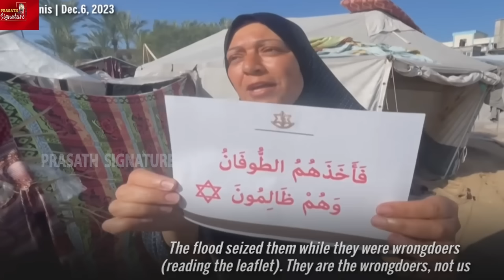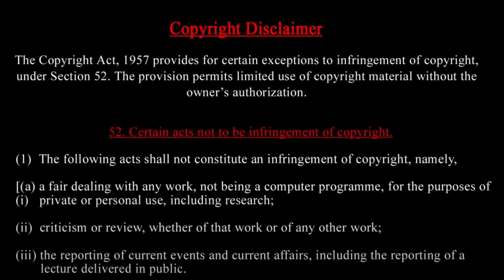Israel is defeated America Protected- Can you make mistake by used VETO power? Lebanon unsc malaysia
Prasath signature

Israel is defeated America Protected- Can you make mistake by used VETO power? Is UN need or not?
The Arab and Islamic groups expressed their disappointment after a UN resolution calling for an immediate ceasefire in Gaza collapsed. Israel's biggest ally, the United States, vetoed the resolution, saying 'ceasefire would only seed the next phase of war.' After the UN session, a delegation made up of officials from Egypt, Jordan, Qatar, Saudi Arabia, Turkey, and the Palestinian Authority also met with US Secretary of State Antony Blinken in Washington.